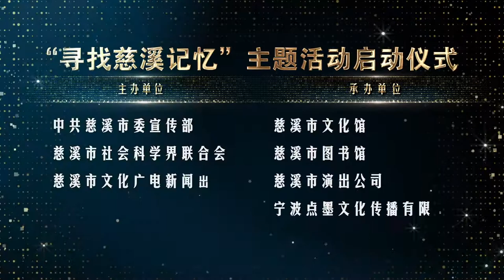ClassIC KIM the Video works